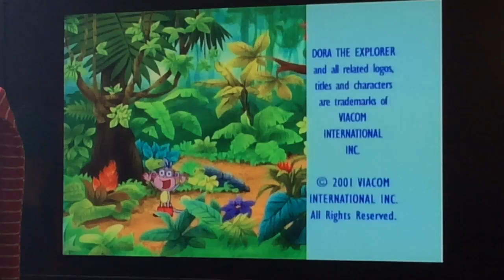Nick Jr Productions (2001/2002)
Taken From Episode 28 Or 29 Of Dora The Explorer